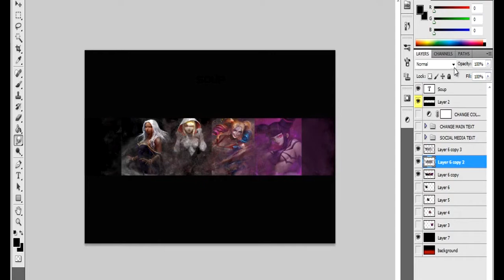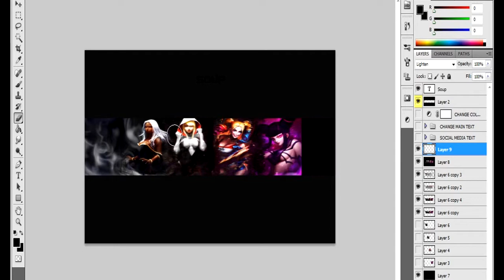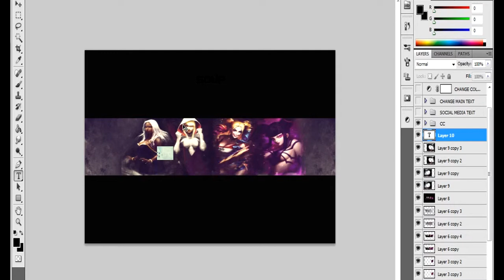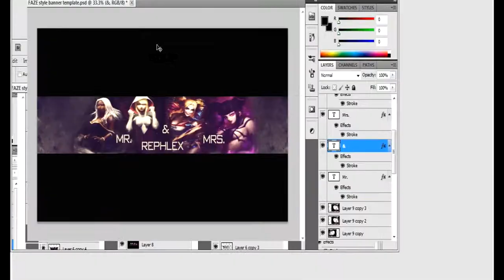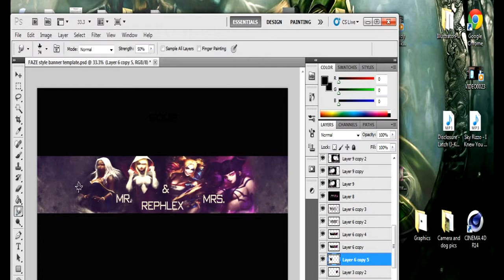Arise Rephlex speed art banner: Far Away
check out rephlex at his youtube here is a speed art did for his banner hope yall enjoy no way or form is song for copy right purposes song is Far away